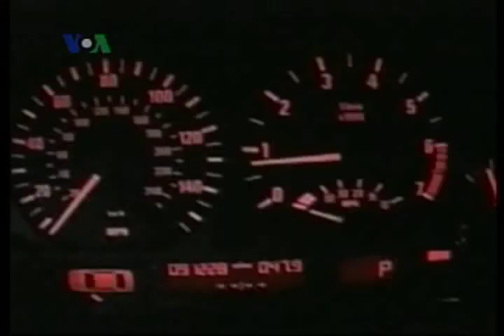Kasus Percepatan Mendadak Mobil Toyota Terjadi Lagi di AS - Laporan VOA 9 Maret 2010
Toyota Prius melesat di luar kendali di jalan bebas hambatan California, tapi pengemudinya selamat setelah dipandu mobil patroli polisi. Ini terjadi di tengah upaya Toyota meraih kembali kepercayaan publik.